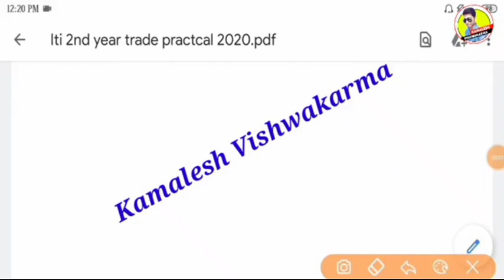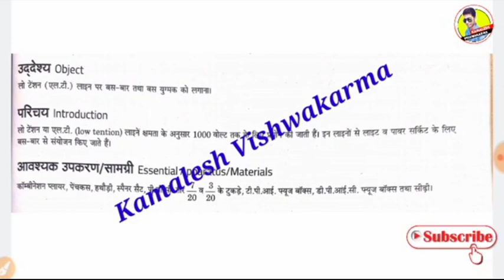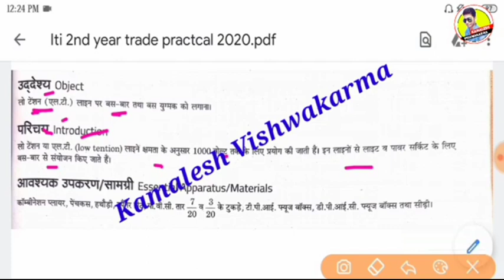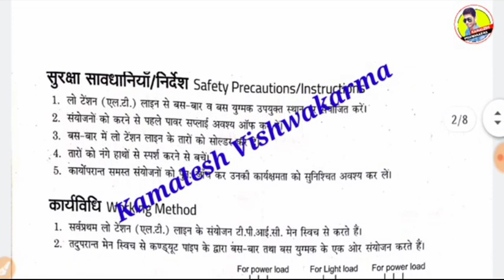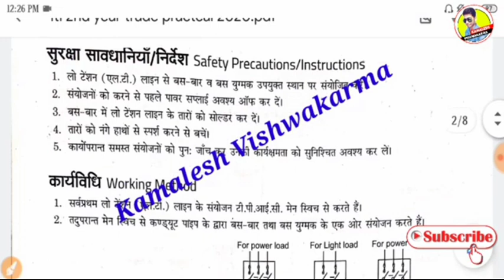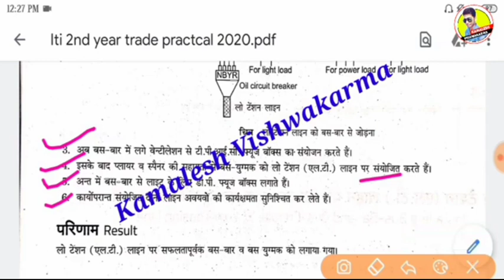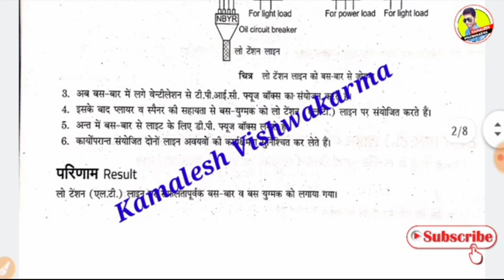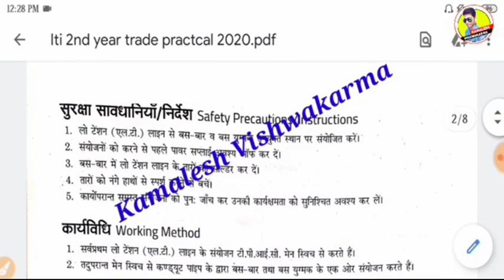iti practical 2nd year,iti practical,iti practical paper iti electrician trade practical 2nd year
iti practical electrician 1st year 2021, iti practical exam#iti practical fitter,iti practical paper